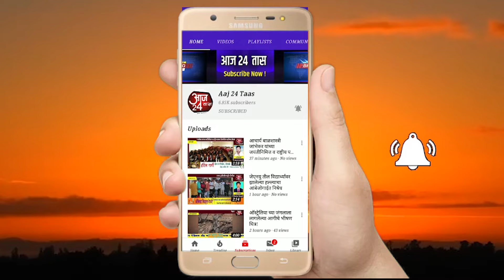वैशाखखेडे येथे राहत्या घरावर वीज कोसळल्याने घराचे मोठे नुकसान झाले